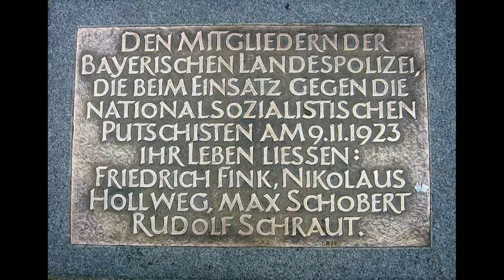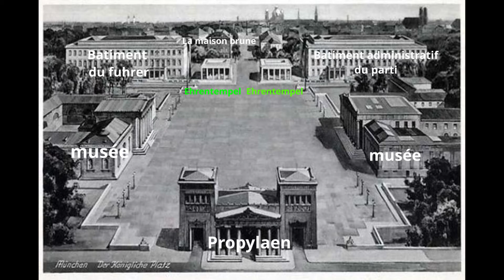Le vrai du faux, Hitler 44(novembre 1923,la fuite)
Fuite et arrestation d'Hitler.